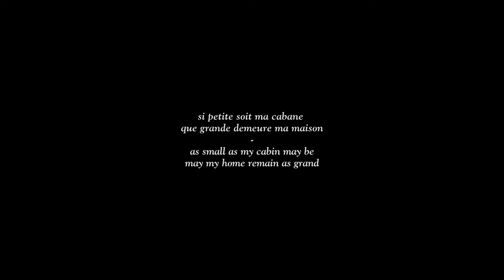take me home Pt.2 feat. Bonnie "Prince" Billy & Bostgehio (Official Video)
"take me home (part 2)"  is taken from "Grande est la maison".
Cabane’s first album is the outcome of Belgian composer Thomas Jean Henri bringing together the American Will Oldham (Bonnie ‘Prince’ Billy) and English musician Kate Stables (This Is The Kit), to perform some songs arranged by Sean O’Hagan (The High Llamas) ; a dream line-up for this collection of tunes, bordering on both folk and orchestral pop. Far from the maddening sounds, ‘Grande est la maison’ will be a warm shelter for lovers of Nick Drake or Vashti Bunyan.(words by Vincent Théval)